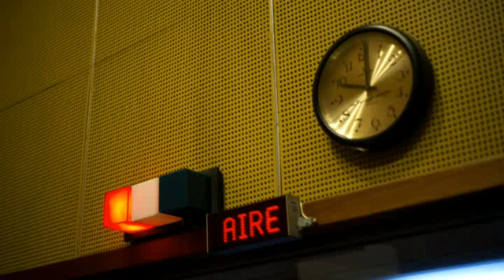Susana Viau y Damián Glanz con Oscar Nieva en AM1110 (Audio 1/2)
En el día temático "Lealtad Política" y la pelea por la calle, Damián Glanz y Susana Viau en una entrevista con Oscar Nieva (Parte 1) en La Once Diez / AM 1110 martes 3 de Julio 2012. Seguinos en TW @LaOnceDiez / FB / Escuchá la RADIO en vivo